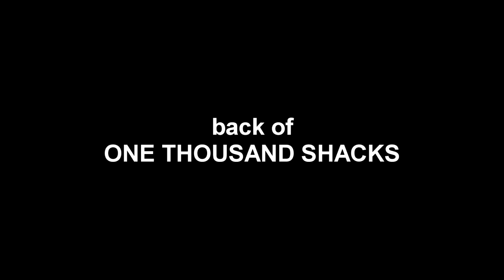One Thousand Shacks documentation of installation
One Thousand Shacks
2015
multimedia sculptural installation with lights, video, and sound
15 feet tall x 10 feet wide x 1.5 feet deep

Largely due to the United Nations Millennium Development Goals, between 1990 and 2015 the amount of people living in extreme poverty has been reduced by half. Yet with over 1.5 billion people still living in extreme poverty, a 2030 goal has been set to free the world from extreme poverty and hunger. UN Secretary-General Ban Ki-moon said that while extreme poverty continues to be one of the main challenges of our time, and is a major concern of the international community, ending this scourge will require the combined efforts of governments, society, organizations, and the private sector.

There is both a vulnerability and strength found within the poverty-stricken slums throughout the world. In the midst of heavy burdens that these communities face, such as lack of money and food, poor sanitation, polluted water, and exposure to hazardous waste, many of the people are strong-willed and resourceful. Some open shops in these poor areas, selling products, providing computer access, and services. Making do with what they can find, they are a celebration of humanity in the middle of tragedy. My installation, One Thousand Shacks, demonstrates the perilous situation that the world’s poor face, the social problems, as well as the strength that is demonstrated as they struggle to survive.
One Thousand Shacks is a mixed media sculptural installation, consisting of an approximately 5 meter tall x 3 meter wide wall of small-scale shacks, one next to the other, piled high in an organized mess. They are attached to each other and appear as an insurmountable entity, giving weight to the 1.5 billion poverty-stricken people. Small lights and video show through the windows and doors. The wall is bustling and alive.

On the back of the wall of shacks, wires, lights, media players, screens, transformers, and raw wood can be seen. This jumble of wires, wood and various electronics echoes the haphazard, often hand-built-out-of-scrap essence found in many under-served areas. I hope to bring a larger awareness to the problem of poverty through this installation, and on a deeper level, to express the full experience of humanity--the good, bad, and in-between.
The shacks show the vast array of realities that exist in these places. In videos and images displayed in the windows and doors, people struggle to survive, individuals work hard to make a living or scavenge for recyclables or food; and I also show the darker side of things--drugs and domestic abuse. Additionally, I will explore how religion relates to those that are poverty stricken. Religiosity is highest in the poorest nations of the world. How does someone is such dire need view their circumstances when related to God? My installation captures the delicate tension between the vulnerability and resilience found in these places, both the yin and the yang.

One Thousand Shacks has received generous support from Donald and Judy Opatrny, The West Collection, Jeffrey and Jason Friedman, Robert Fama, Idan Levin, and a grant from the Center for Cultural Innovation.